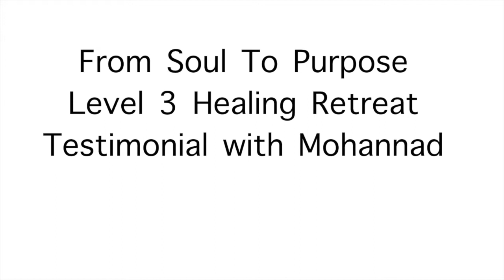Level 3 Healing Retreat Testimonial Mohannad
* Recover deep and powerful states of consciousness
* Awaken and learn how to do work your DNA held in your Master Cells along side the protein cells!
* Heal your Key Developmental Events that have been suppressing powerful states of consciousness within you!
* You will reconnect back to consciousness before you were born and find answers to critical questions that you have had about your destiny and repeating troubling patterns
* You will learn how to work with different levels of frequencies to speed up your body's healing and integrating process
* Heal feelings of numbness and disconnection
* Heal feeling powerless in your life
* Recover your inner gratitude state and see the world from a perspective that you have only had glimpses of!
* Learn to work with the Mitochondria's DNA in your Master Cell
* Learn the 3 Rapid Growth healing elements that are important to facilitate a successful healing!